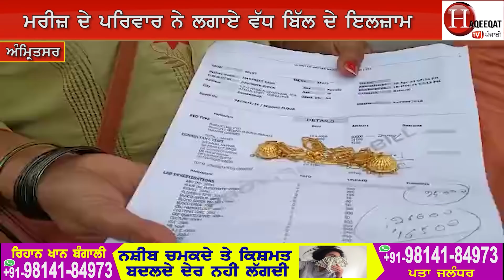ਹਸਪਤਾਲ ‘ਚ ਡਾਕਟਰ ਨੇ ਜਨਾਨੀ ਨਾਲ ਕੀਤਾ ਧੱਕਾ!, ਦੇਖੋ ਕਿਸ ਤਰ੍ਹਾਂ ਗਹਿਣੇ ਰੱਖਣ ਨੂੰ ਮਜਬੂਰ ਹੋਈ ਪੀੜਤਾਂ